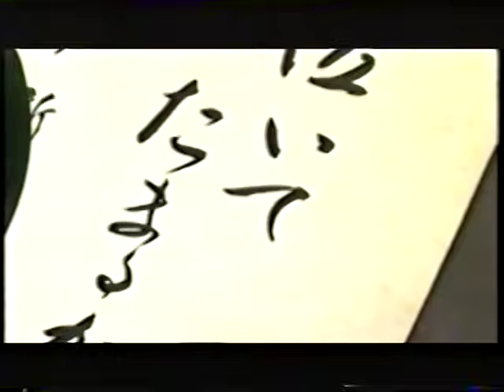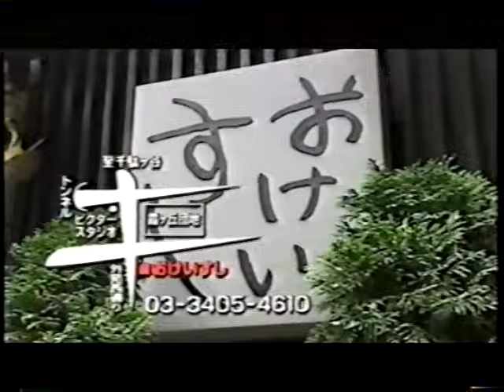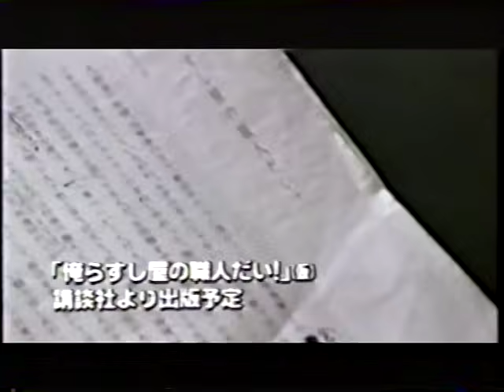東京グルメ図鑑 八秒にこだわる握り魂